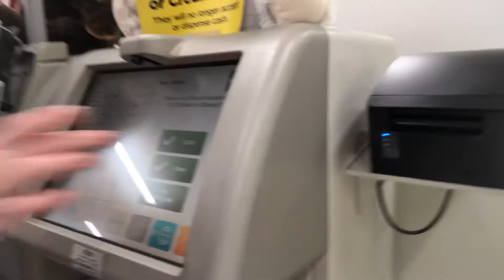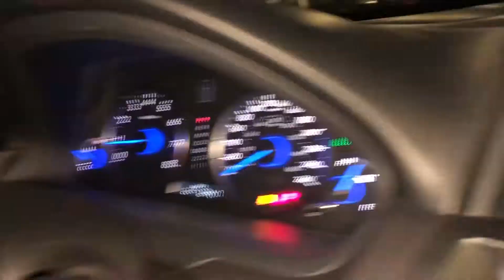LATE NIGHT GROCERY SHOPPING | Naomi & Esther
we were definitely judged

Posting schedule is every Monday, if we have a video to post...